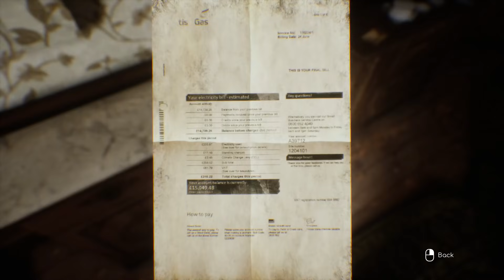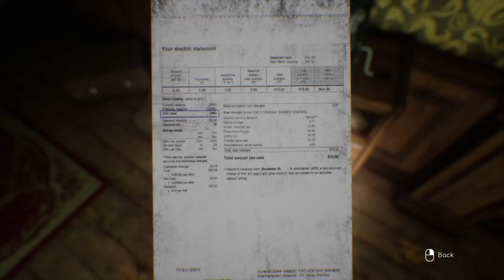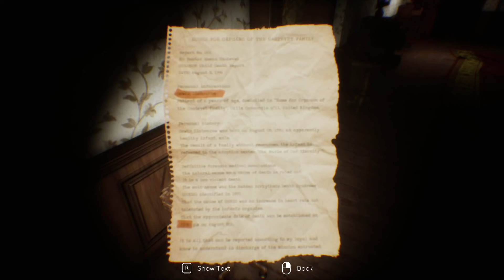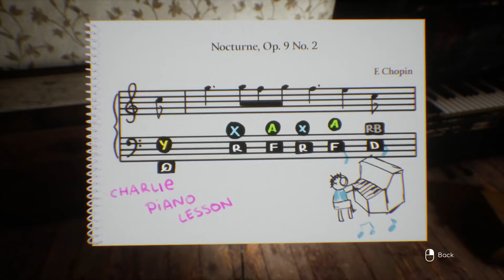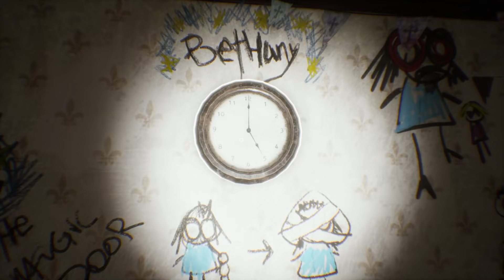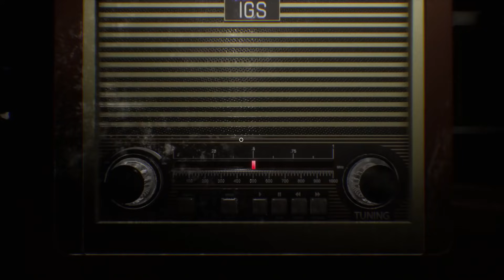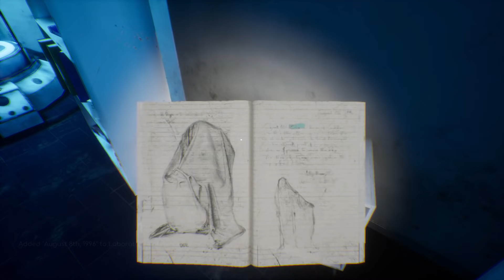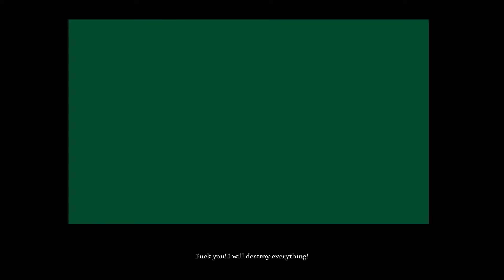Insomnis - Full Game - Gameplay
Insomnis is a first-person horror game focused on story, exploration and solving puzzles to advance through a terrifying atmosphere. Players take control of Joe Castevet, who will have to deal with a mysterious inheritance he has just received. Discover all the secrets of the Castevet mansion!